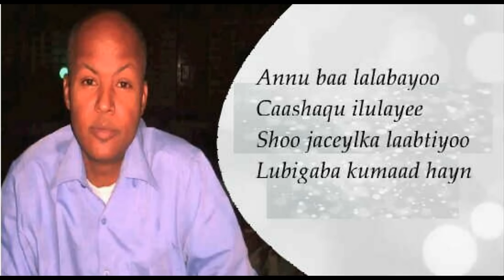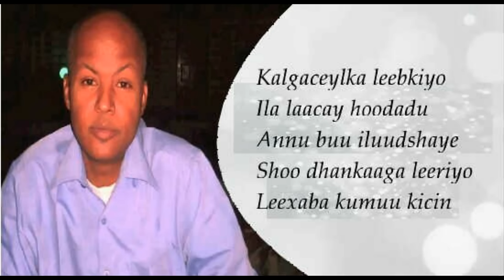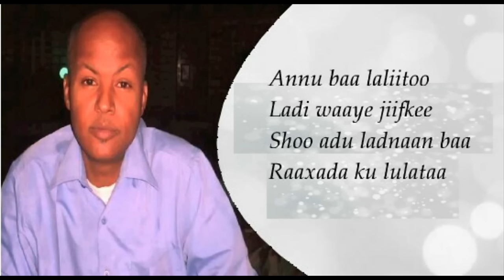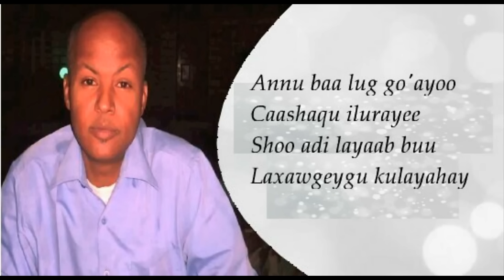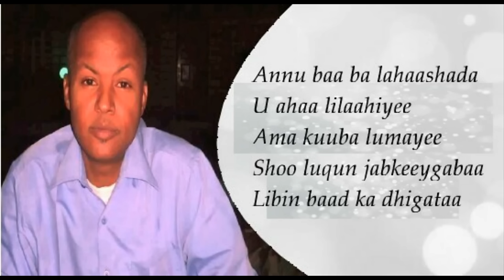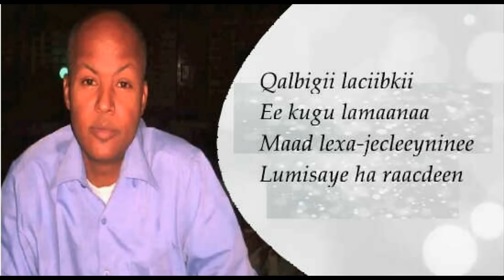Lafoole Laxaw Caashaq Lyrics (Best Somali Love Song)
Lafoole Laxaw Caashaq Hees Qoran